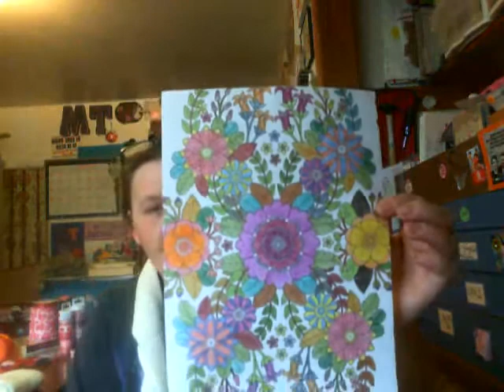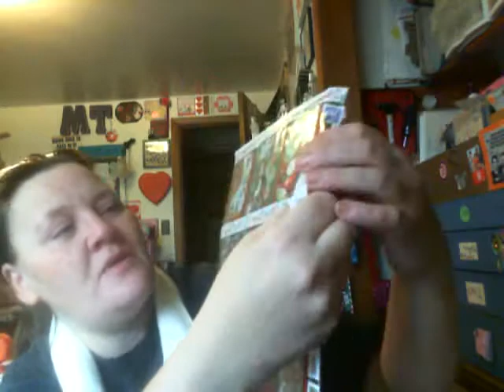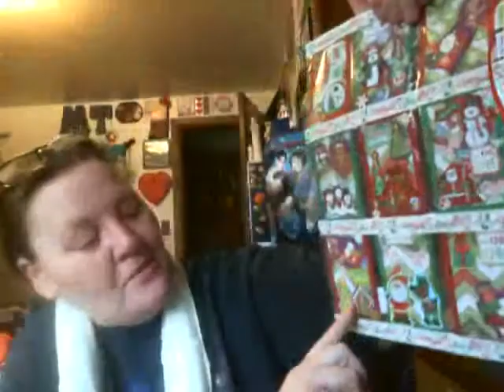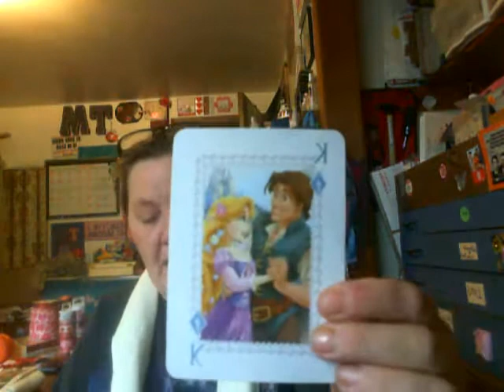Entry 16 to Christmas Challenge Honor Of Patti from Pat Sweeney